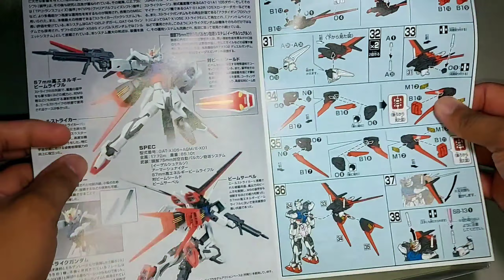HG 1/144 AILE STRIKE GUNDAM SPEED BUILD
WatzUp mga ka-G. Let's Build gunpla! Dahil di pa pwede gumala, buo muna tayo ng Gundam.

Thank you, keep Safe and Godbless...

Lights Use:
Ring Light

Mic Use:
Senda SD-MM1 MicroPhone

Holder Use:
Ulanzi Vertical Shooting Phone Mount Holder

Tripad Use:
 Puluz Tripad

Monopad Use:
Yunteng Bluetooth Monopod

Camera Use:
Samsung Galaxy A71